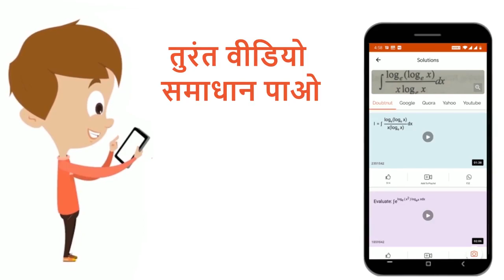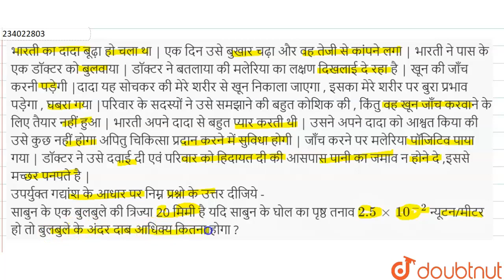भारती का दादा बूढ़ा हो चला था | एक दिन उसे बुखार चढ़ा और वह तेजी से कांपने लगा | भारती ने पास के ए...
भारती का दादा बूढ़ा हो चला था | एक दिन उसे बुखार चढ़ा और वह तेजी से कांपने लगा | भारती ने पास के एक डॉक्टर को बुलवाया | डॉक्टर ने बतलाया की मलेरिया का लक्षण दिखलाई दे रहा है | खून की जाँचकरनी पड़ेगी |दादा यह सोचकर की मेरे शरीर से खून निकाला जाएगा , इसका मेरे शरीर पर बुरा प्रभाव पड़ेगा , घबरा गया |परिवारके सदस्यों ने उसे समझाने की बहुत कोशिक की , किंतु वह खून जाँचकरवाने के लिए तैयार नहीं हुआ | भारती अपने दादा से बहुत प्यारकरती थी | उसने अपने दादा को आश्वत किया की उसे कुछ नहीं होगा अपितु चिकित्सा प्रदानकरने में सुविधा होगी | जाँचकरने पर मलेरिया पॉजिटिव पाया गया | डॉक्टर ने उसे दवाई दी एवं परिवार को हिदायत दी की आसपास पानी का जमाव न होने दे ,इससे मच्छर पनपते है | उपर्युक्त गद्यांश के आधार पर निम्न प्रश्नो के उत्तर दीजिये - साबुन के एक बुलबुले की त्रिज्या 20मिमीहै यदि साबुन के घोल का पृष्ठ तनाव 2.5 xx10^(-2) न्यूटन/मीटर हो तोबुलबुले के अंदर दाब आधिक्य कितना होगा ?\n
Class: 11
Subject: PHYSICS
Chapter: तरलो के यांत्रिक गुण
Board:Madhya Pradesh Board

👉 Have Any Query? Ask Us.